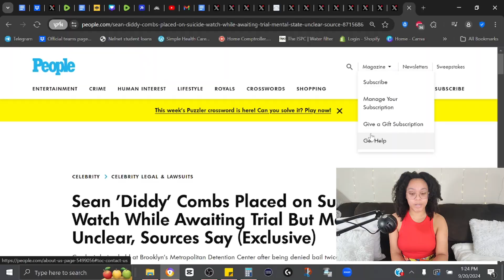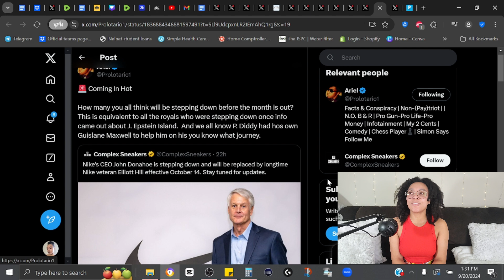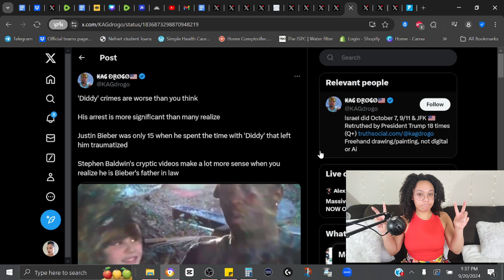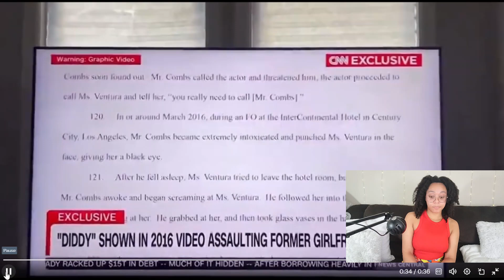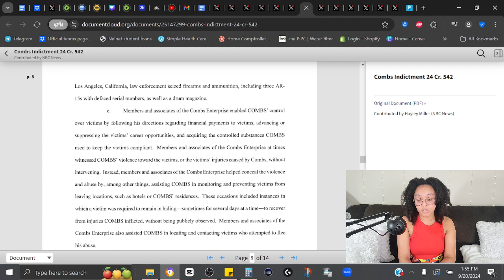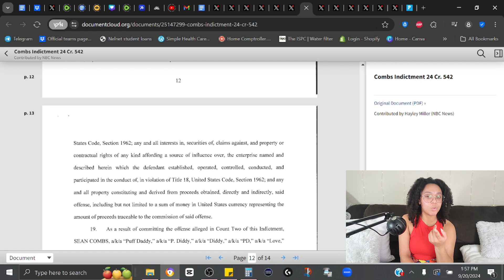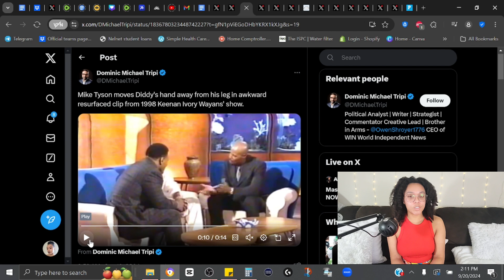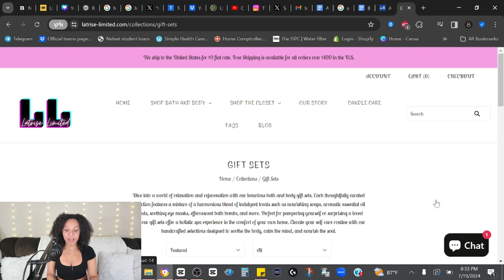Diddy Is Going Down!!! | Has Always Been A Predator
💗Shop My eBay Store: